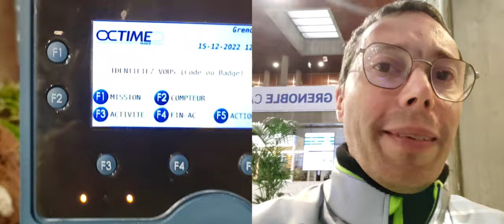je suis actuellement à la mairie de Grenoble